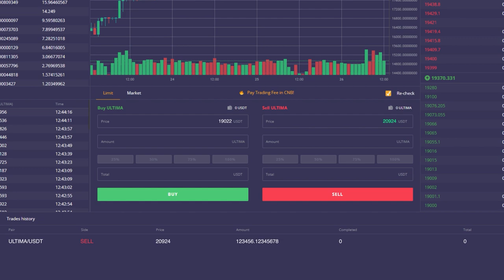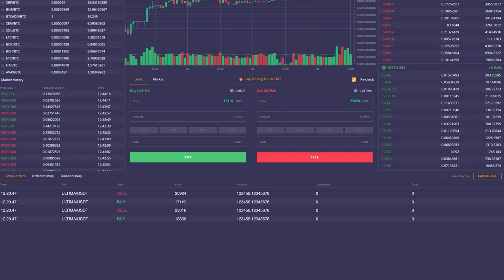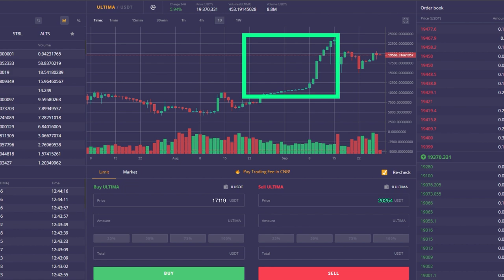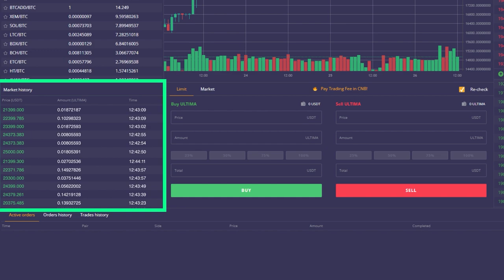Bagaimana Cara Memperdagangkan Token Ultima Secara Efektif? 📈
Dalam video ini, kami akan menjelaskan kepada Anda tentang salah satu pilihan strategi dalam trading mata uang kripto. Dengan memahaminya, Anda dapat membeli dan menjual token Ultima dengan lebih efektif.

Sebagai informasi, video ini bukan merupakan nasihat keuangan: kami hanya akan menjelaskan kepada Anda tentang salah satu opsi strategi yang umum digunakan di pasar, sehingga keputusan penerapannya, sepenuhnya ada di tangan Anda.